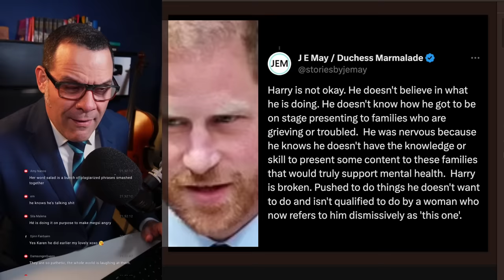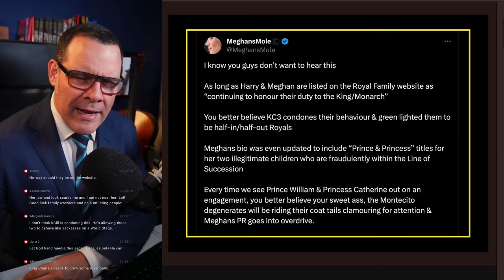Harry CORRECTS Meghan in public! DUCHESS MELTDOWN!